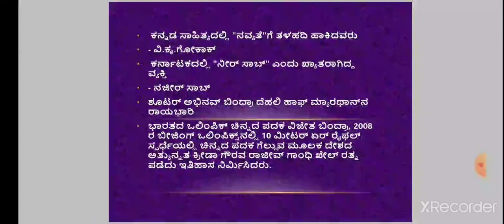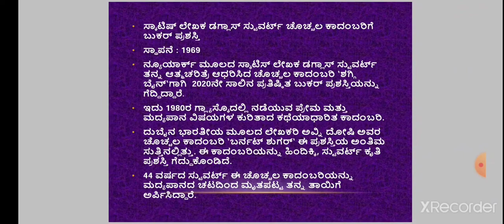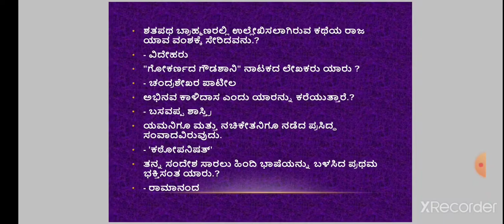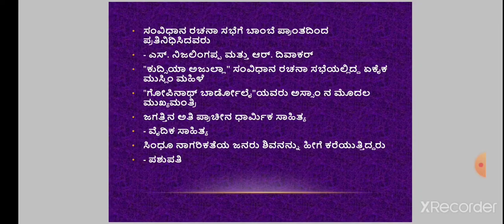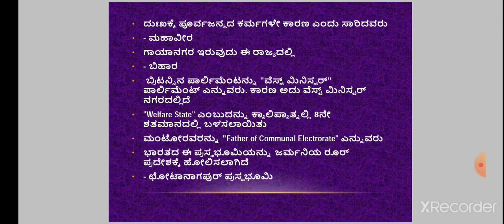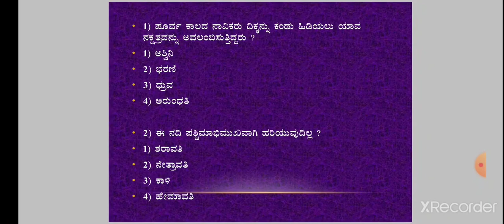ಮಾಹಿತಿ‌ ಕೋಶ ೩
ಮಾಹಿತಿ ಕೋಶ ೩ for FDA SDA

Part 2